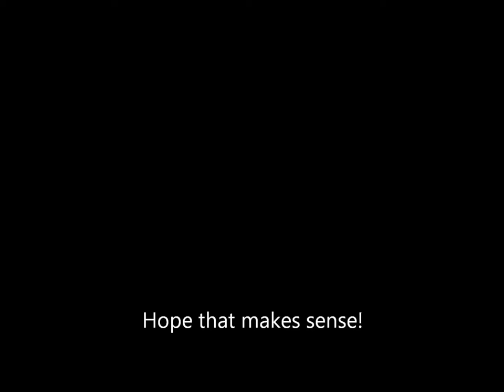How to Self Launch and Self Land a Kitesurf Kite HD